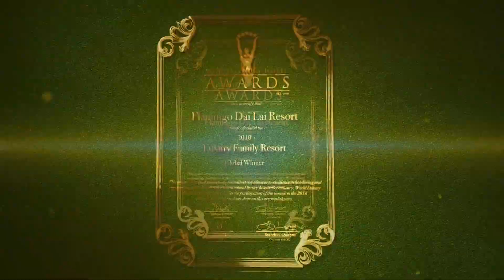Flamingo Đại Lải Resort - Đón hè sôi động với muôn ngàn ưu đãi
🔥 CHÍNH THỨC RA MẮT HỘ CHIẾU NGHỈ DƯỠNG FLAMINGO ALL IN PASSPORT PHIÊN BẢN ĐẶC BIỆT 2019
🔥 Tận hưởng hàng trăm dịch vụ cao cấp cùng gia đình tại Flamingo Đại Lải Resort

🍀 Flamingo Đại Lải Resort không chỉ là Khu nghỉ dưỡng dành cho gia đình sang trọng nhất hành tinh (Do WORLD LUXURY HOTEL AWARDS bình chọn năm 2018) mà còn được vinh dự nhận giải thưởng “Dự án đáng sống nhất 2019” vào 16/5/2019 vừa qua. Để có được thành công ấy, Flamingo luôn trân trọng sự tin tưởng của Khách hàng đã không ngừng dõi theo và ủng hộ.

🍀 Thay lời tri ân, Flamingo đặc biệt gửi tặng tất cả Khách hàng cuốn hộ chiếu nghỉ dưỡng quyền năng - All in Passport phiên bản đặc biệt 2019 với hàng trăm dịch vụ cao cấp được tặng riêng cho bạn và gia đình và để cùng nhau tận hưởng kỳ nghỉ trọn vẹn.

🍀 Sở hữu tấm thẻ All In Passport phiên bản đặc biệt, khách hàng sẽ được:
- Miễn phí vé vào cửa Resort
- Miễn phí sử dụng tổ hợp nghỉ dưỡng 4 mùa
- Miễn phí hệ thống xông hơi Hàn Quốc Jjimjilbang
- Miễn phí giờ chơi tại khu game thực tế ảo
Cùng hàng trăm tiện ích hấp dẫn khác

Ngoài ra, nhân mùa Lễ hội Flamingo Festival, mỗi ngày đều là ngày hội tại Flamingo Đại Lải Resort - Resort gia đình sang trọng hàng đầu thế giới
Áp dụng từ 31/05-31/08/2019 cho mọi khách hàng
✅ CN & Thứ 2 – Miễn phí toàn bộ vui chơi giải trí.
✅ Thứ 3 – Miễn phí trải nghiệm ngày hội ẩm thực.
✅ Thứ 4 – Tặng 50% giá phòng
✅ Thứ 5 – Miễn phí Spa, Xông hơi Jjimjilbang, chăm sóc sức khỏe.
Duy nhất hè 2019 – cơ hội trải nghiệm trọn vẹn tại dự án đáng sống nhất Việt Nam!